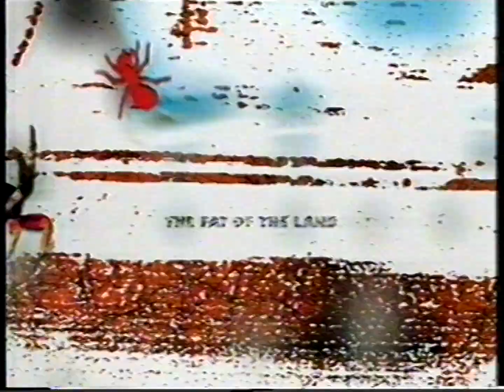TVC - The Prodigy: The Fat of the Land - Sony Music Australia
Original Broadcast: ADS10 Adelaide during The Simpsons - Seinfeld and Movie: Heart and Souls (partial)
Broadcast Date: 24th August 1997
Source: VHS cassette
Format: PAL
Mode: SP
Audio: Mono